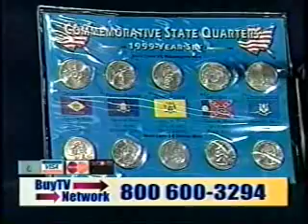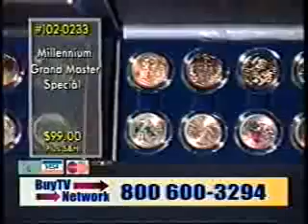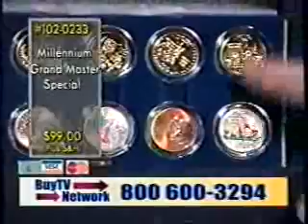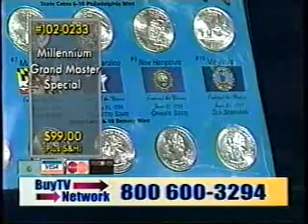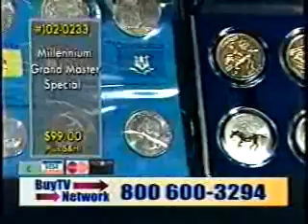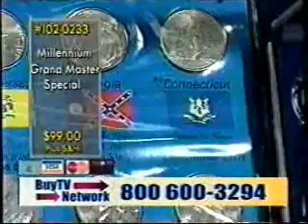BuyTV Network Coin Show (partial), 12/18/2000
First several minutes of the BuyTV Network 'Coin Show,' from sunny Clearwater, FL, taped in the early morning hours of 12/18/00 off PAX. Two amusing hosts are selling the "Millennium Grand Master Special" of brand new state quarters from 1999 and 2000.